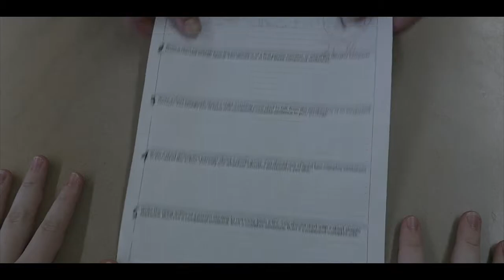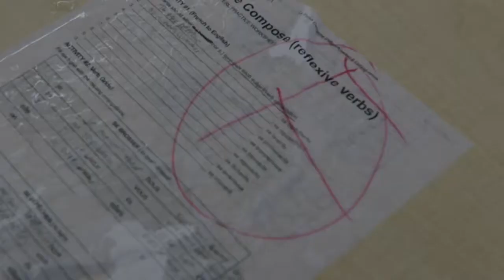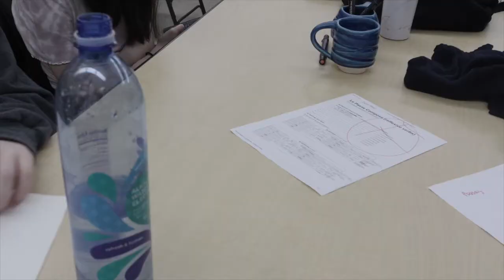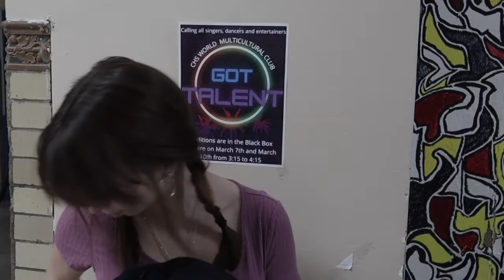The Sweater Incident